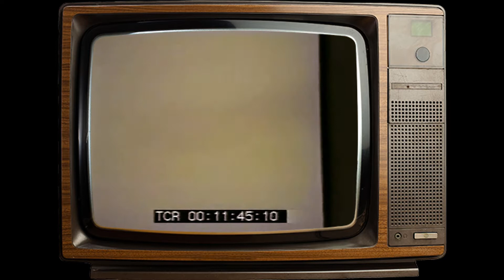Dark Round The Edges - Unused Set-up Footage Of 1997 Anglia TV DARK Interview. Story In Description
I fell into the DARK YouTube rabbit hole recently and, as I was clawing my way out again, I stumbled across this.
God knows where they got it from.
It's RAW Camera set-up footage that wasn't used in the Anglia News TV Broadcast in 1997 that featured us when the value of DRTE was £2,500.
Poor Penny Wright - none of the cutaway footage they were trying to film was used, although I doubt she was that bothered.
Apart from putting the video in a TV frame, I've improved both video & audio quite a bit.